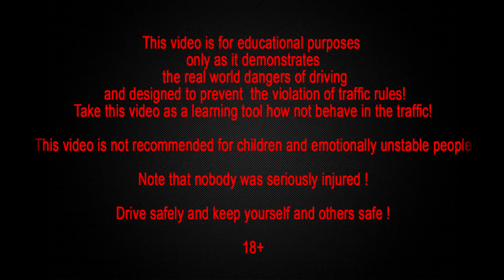Mega car crash, Car accident compilation 40 minutes 2014 HD Part 36